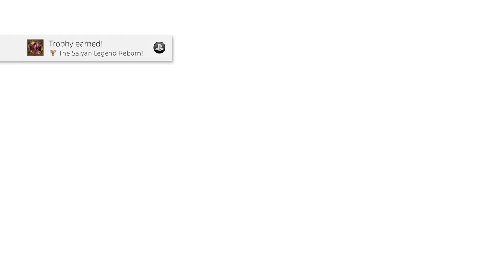Dragon Ball Xenoverse 2 STORY MODE Gameplay Walkthrough Part 5 Great Ape Nappa ENGLISH 60fps